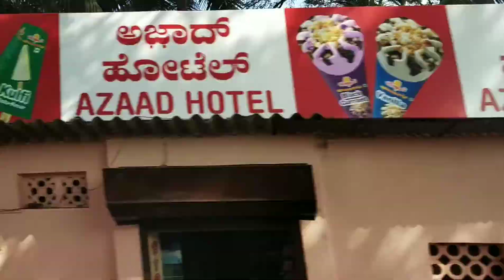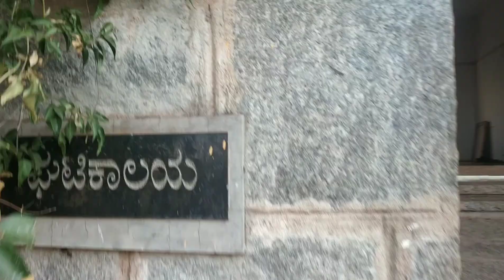Journey towards the unknown. An anthropologist story.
Anthropological fieldwork journey. This video is just a glimpse of fieldwork journey. And moreover my experience of travelling during the fieldwork.